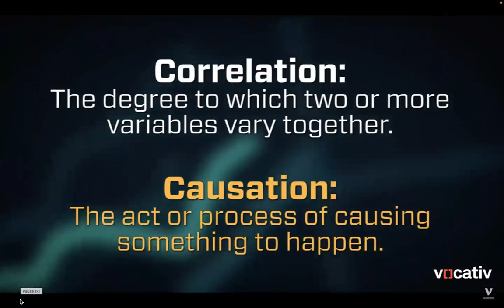junk science video